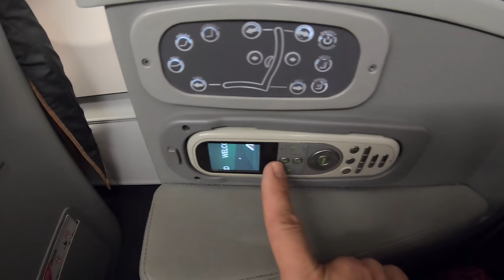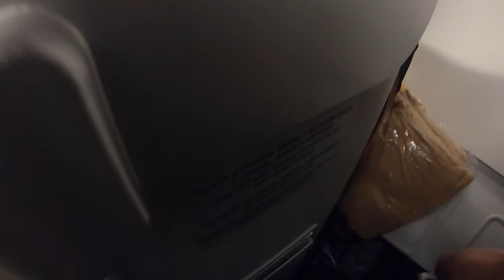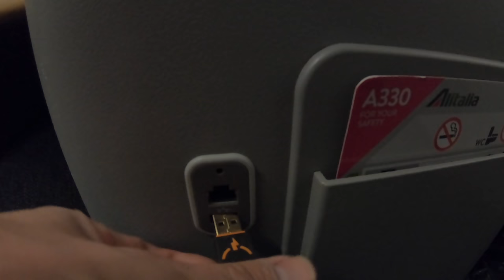Dominik alleine in der Alitalia Business Class | YourTravel.TV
Der etwas andere Flightreport, nicht ganz so ernst nehmen. Dominik fliegt alleine mit Alitalia in der Business Class von Johannesburg nach Rom. Was er so erlebt hat, auf seine Art im Video.

▶︎ Kleidung & Schuhe von Dominik + Stefan (Werbung)

Insta360 One X
Mikrofon im Flugzeug

▶︎ Folge uns!